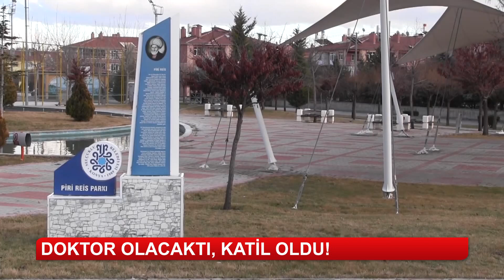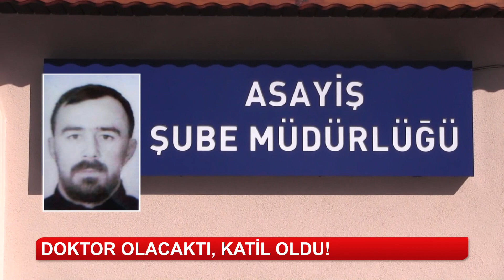Doktor olacaktı, katil oldu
Şahit olduğu kavgaya duyarsız kalamadı, darp edilen kadını kurtarmak istedi. O esnada istemeden cinayet işledi. Doktor olma hayali kuran 20 yaşındaki cinayet şüphelisi şimdi Türkiye’nin gündeminde… Kadir Şekir’in polisteki ifadesi de ortaya çıktı.